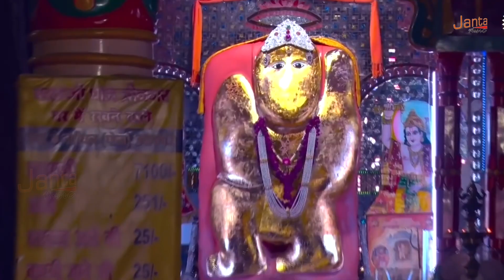आज बड़े मंगल पर हर जगह बज रहा है ! गूंजे बजरंगी की जयकार ! Bada_Mangal_Song ! Arjun S !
Song :- Goomje Bajrangi Ka Jaikara

Writer & Singer :- Arjun Singh

Rec :-  Mayur Multi Track (Sachin Verma)

Camera :- Abhishek Tiwari

Editor :- Yogendra Soni ( Yogi )

                     Janta Music Team

Editor :- Abhishek Tiwari , Jai Singh , Yogendra Soni ( Yogi )

Cinematography :- Abhishek Tiwari , Jai Singh , Yogendra Soni ( Yogi )